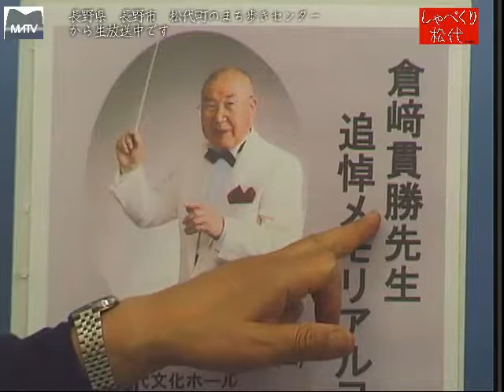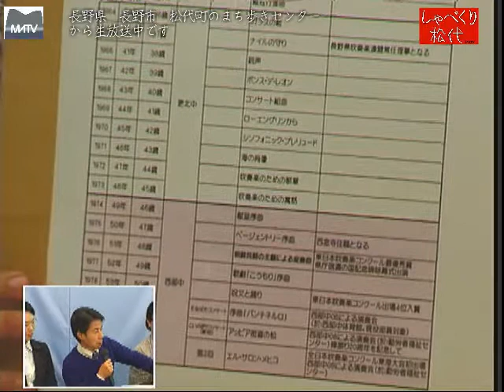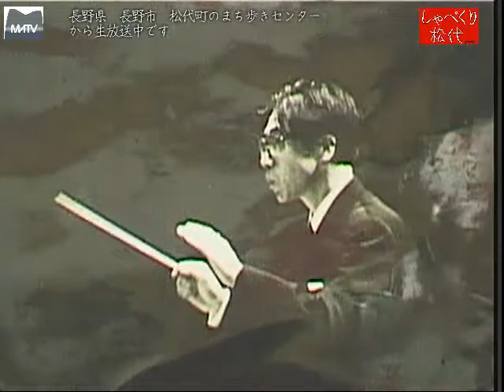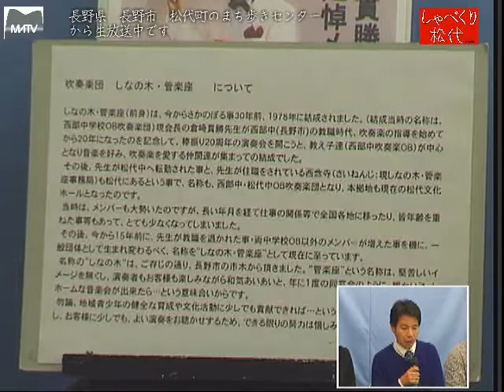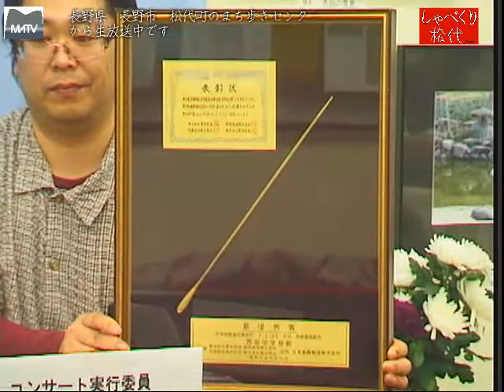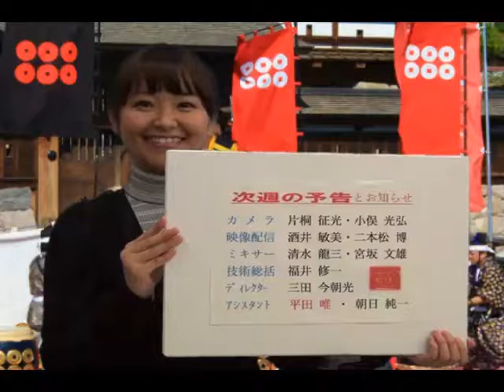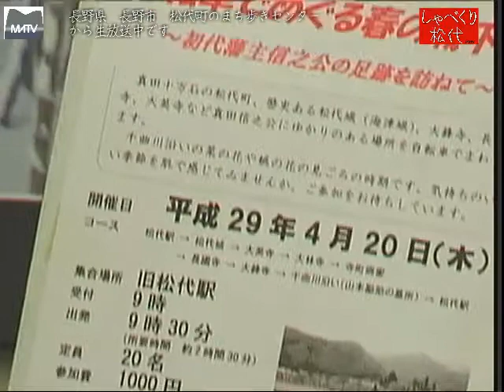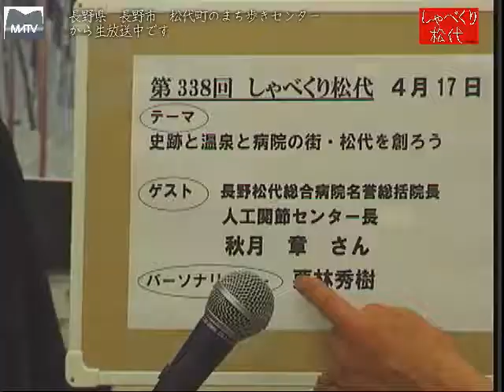しゃべくり松代 第337回 倉崎貫勝先生追悼メモリアルコンサートについて [松代テレビ局]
かっての教え子たちが、恩師を偲んで追悼メモリアルコンサートを開きます．故倉崎先生は松代中学で長く教鞭をとられました。
ゲスト:コンサート実行委員　倉崎　智子さん　龍堀　瑞恵さん　中嶋　隆さん　島田　優幸さん